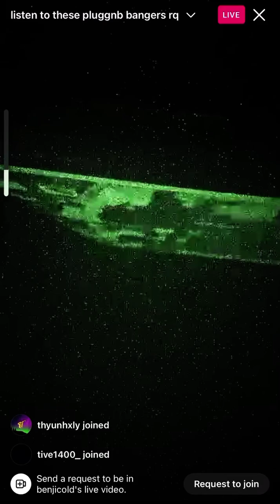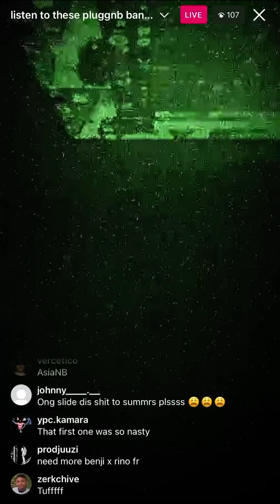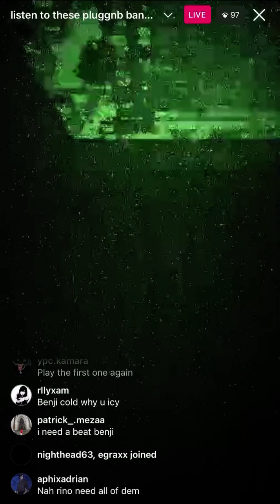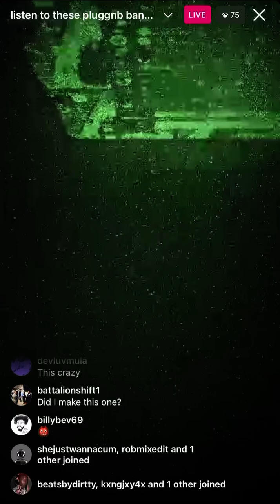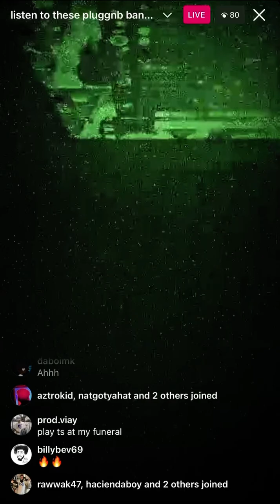BENJICOLD plays HARD NEW PLUGGNB BEATS on IG LIVE 🥶🧊🎸 [5/24]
BENJICOLD - BEAT LIVE - 5/24/23